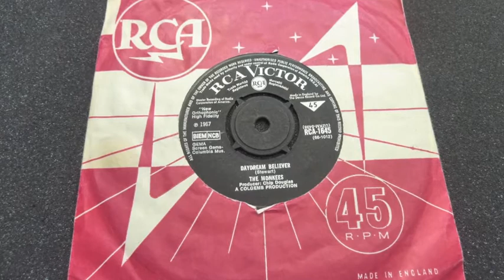Monkees - Daydream Believer - Vinyl Play